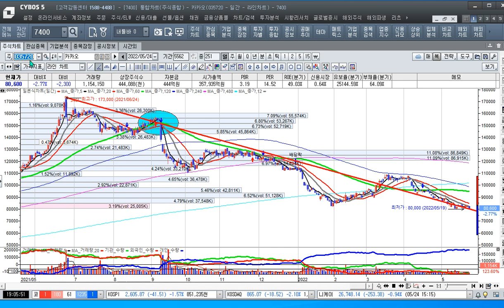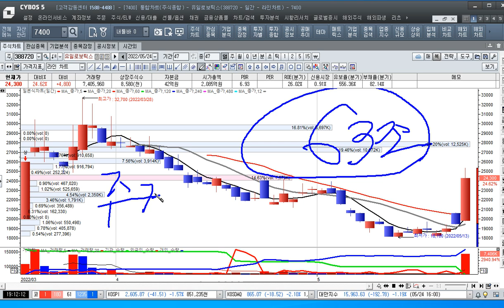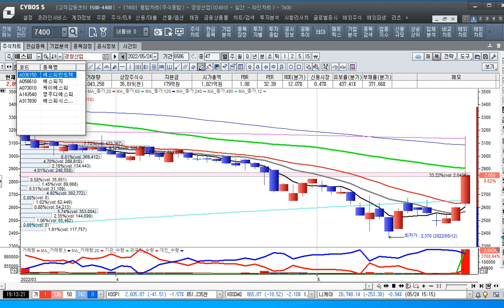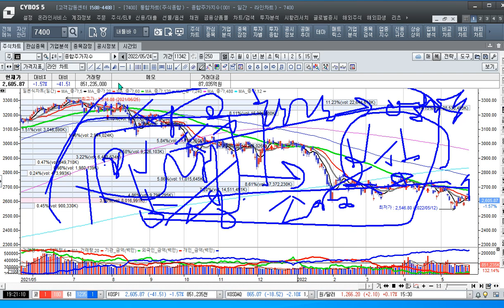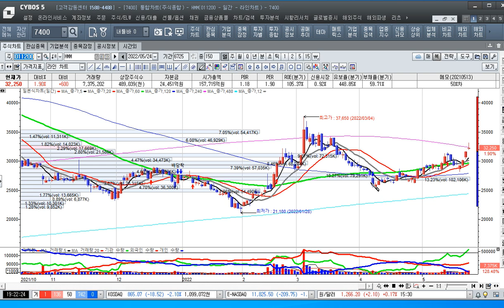[주식투자]카카오 naver 아직 살 때 아니다[2022.5.24]